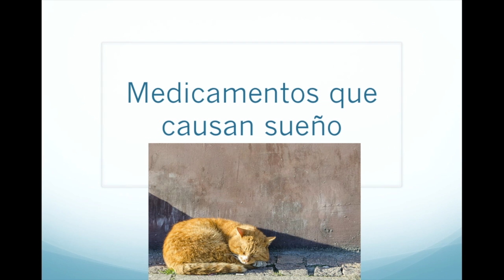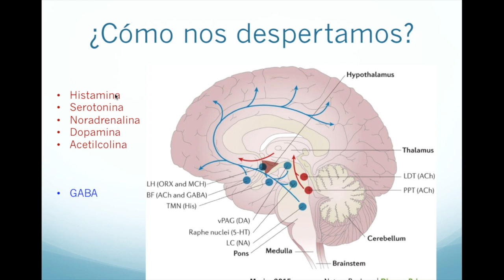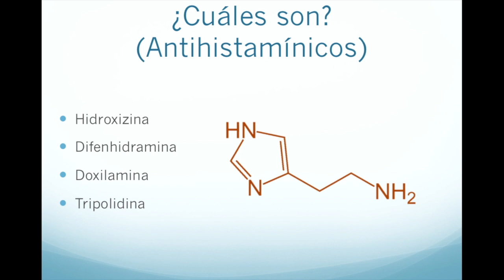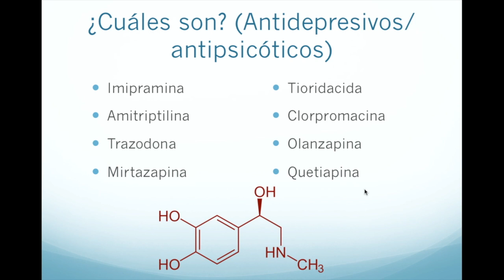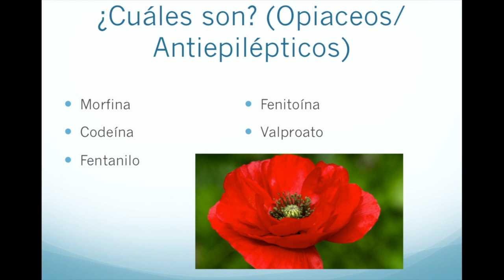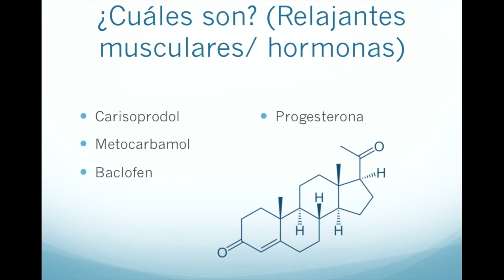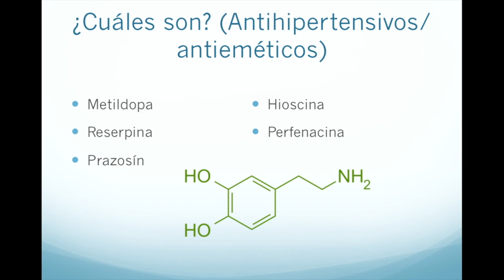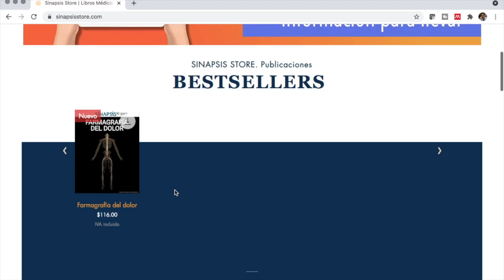Medicamentos que causan sueño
Hoy revisamos los medicamentos que más frecuentemente se asocian con sueño como evento adverso y como pueden tanto afectar la calidad de vida de los pacientes como ayudar en el manejo del insomnio.
Algunos de los más frecuentes son antihistamínicos, antidepresivos, antihipertensivos, antipsicóticos, antieméticos entre otros.